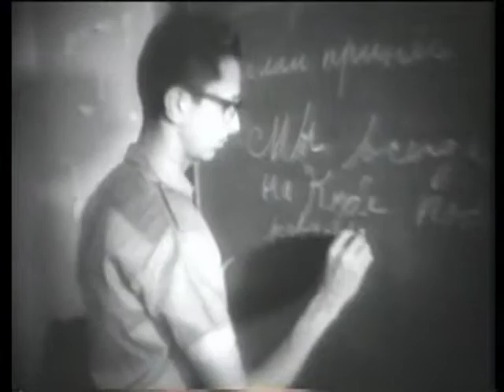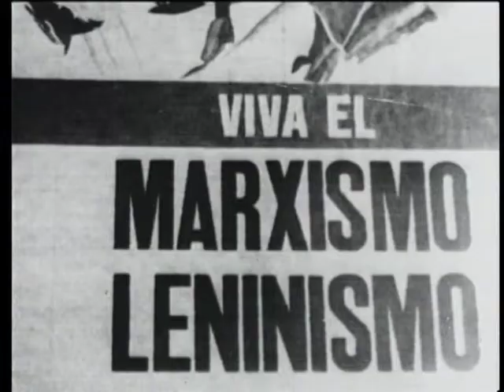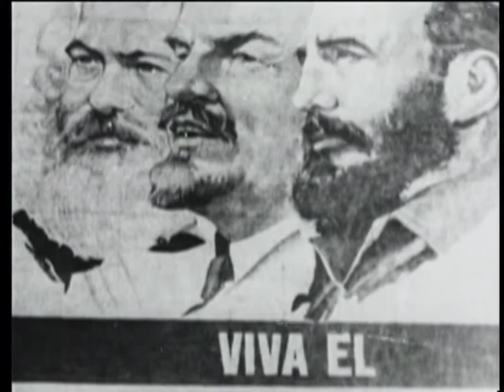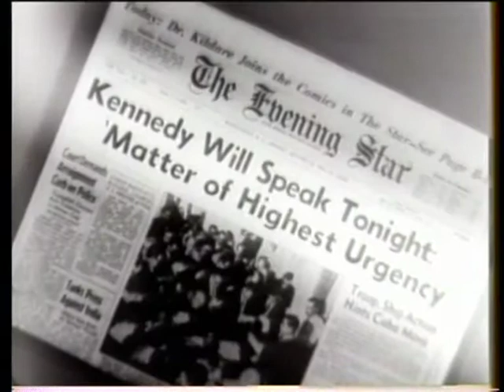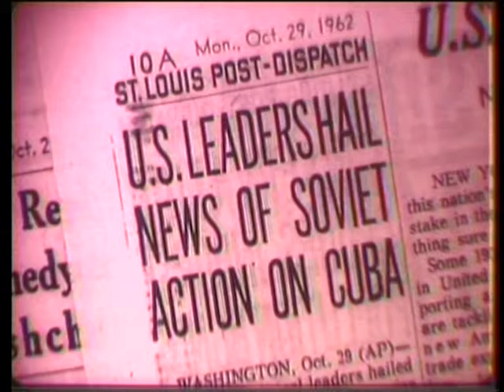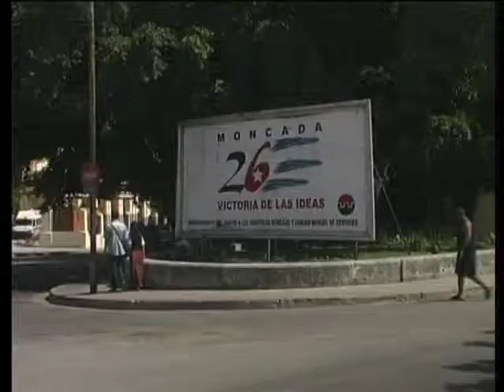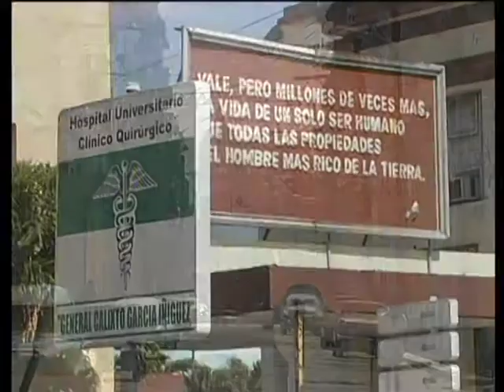Kuba (Revolutioner) Del 2